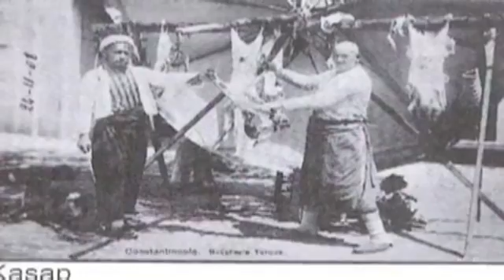ΝΕΟΣ ΚΟΝΙΑΛΗΣ ΟΓΔΟΝΤΑΚΗΣ ΑΜΠΑΤΖΗ 1934